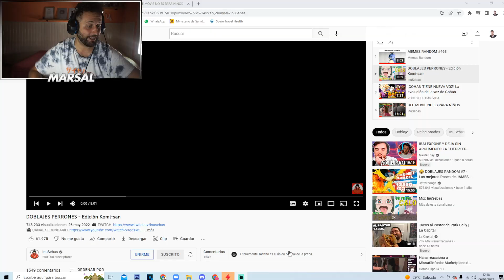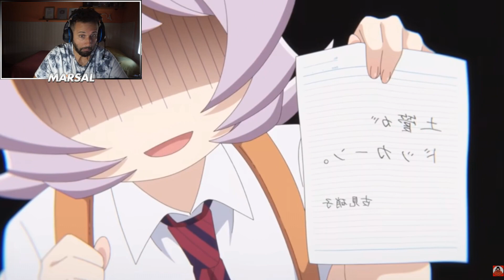REACCIONANDO a DOBLAJES PERRONES - Edición Komi-san *ME TRAUMO*